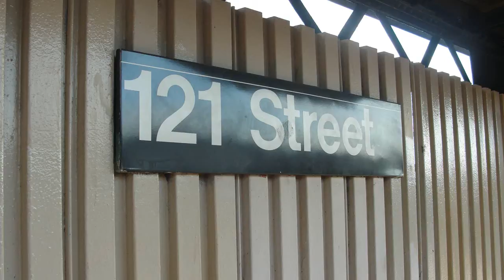BMT Jamaica Line: 121st St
Note: Theirs 2 single videos compine into 1 video.

1st video Jamaica Center bound R160A-1 J Skip-Stop Train bypass 121st St heading towards Jamaica Center Stations.

2nd video Jamaica Center bound R160A-1 Z Train enters & leaves 121st St.

Bus Transfer: Q10, Q56 Bus, & QM18 which only do pick up to Manhattan only.